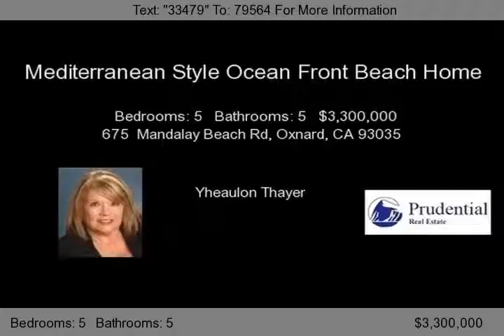675 Mandalay Beach Rd, Oxnard, CA 93035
Mediterranean Style Ocean Front Beach Home with Suttle Shades of White Throughout. A Feeling of Serenity. This Home Could Be Your Resort Home with an 180 Degree View of the Ocean and Coastline Each and Every Day. 3 Master Suites. A 5 Bedroom,4.50 Bath Three-Story Home, Remodeled Inside and Out in 2006. 3,511 Sq. Ft, Wood Floors. A Steam Shower, Top Floor Master Bath with a Deck off this Mas...